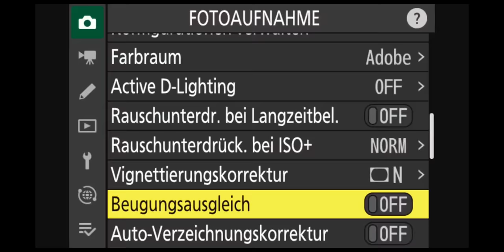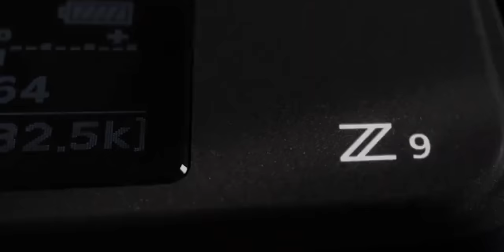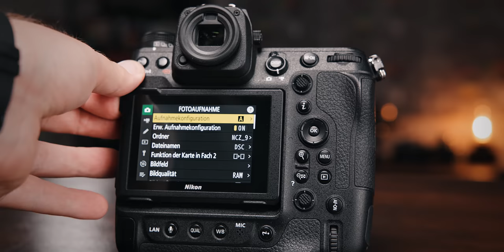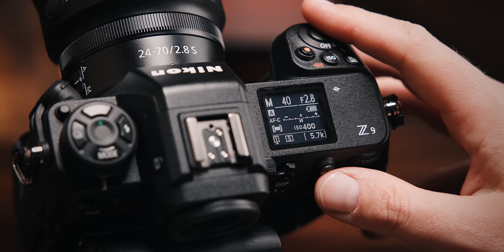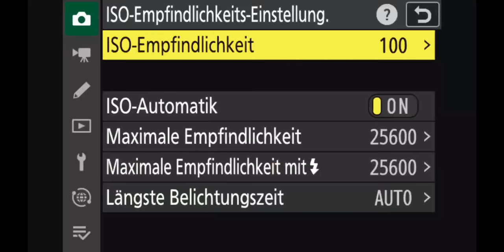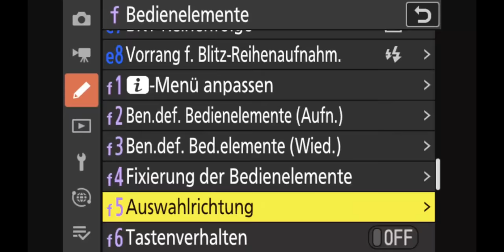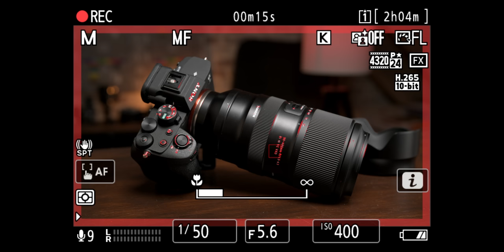Bitte mehr davon Nikon! - Nikon Z9 Review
Nikon Z9

Die Nikon Z9 und die beiden Objektive wurde mir für dieses Video von Nikon zur Verfügung gestellt. Meine Aussagen entsprechen vollkommen meiner eigenen Meinung und wurden in keiner Weise vom Partner beeinflusst oder mit ihm abgesprochen. Das Produkt durfte ich anschließend nicht behalten.

Inhalt:
00:00 - Intro
01:15 - Der Body
02:33 - Der Sensor
04:42 - Serienbilder
06:56 - Bildqualität
08:44 - Dynamik / RAW Spielraum
09:41 - Bildqualität
11:09 - Autofokus
15:38 - Video-Features
21:23 - Anschlüsse
22:54 - Display und Sucher
24:47 - Bedienung
26:31 - Das Menü
27:22 - Speicherkarten
28:05 - Fazit
30:07 - Die Objektive die ich getestet habe